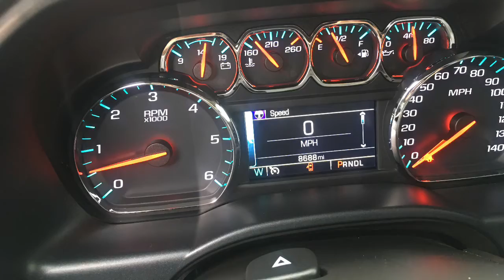My Movie 17